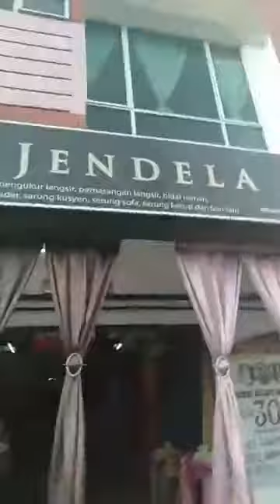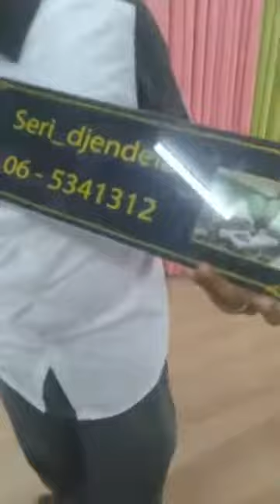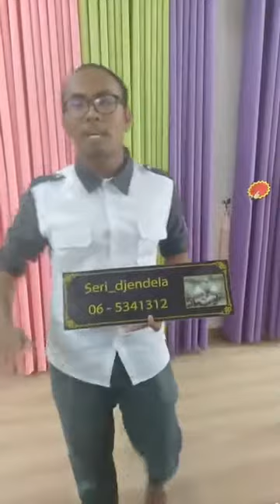KEDAI LANGSIR DI JASIN?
Melihat banyak Perumahan yang naik dengan jayanya di kawasan Jasin ini, bukan pihak Seri D'Jendela sahaja yang TAK SENANG DUDUK..😲😲😲
Owner Rumah semua berlumba-lumba mekmikirkan cara terbaik untuk menghias rumah mereka...
Dan akhirnya mereka bersepakat datang kunjungi kami di Seri D'Jendela..😲😲😲
Kami di Seri D'Jendela memang menantikan kedatangan anda semua dengan berlapang dada...🥰🥰🥰
Owner Rumah pula mestilah lebih bersemangat bila rumah dah cantikkan..?😍😍😍
Kami di Seri D'Jendela memang sentiasa membantu anda dan merealisasikan impian anda...😘😘😘
Jadi tunggu apa lagi..Datang ke kedai kami di Seri D'Jendela @ wassap kami di talian :

Seri Djendela
(Amni Home Decor Cawangan Jasin)
Jc1875 Jalan Bestari 5, Bandar Jasin Bestari Seksyen 2, 77200 Bemban, Melaka..
Whatsap : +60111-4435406 no office: 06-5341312
(berdekatan dengan mydin jasin, sebaris bank islam dan sebelah tm point jasin)